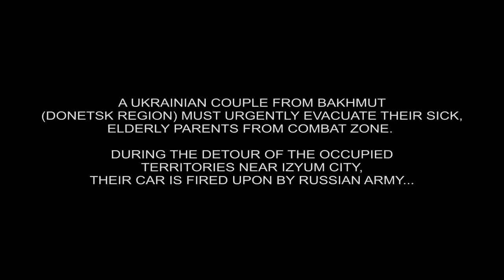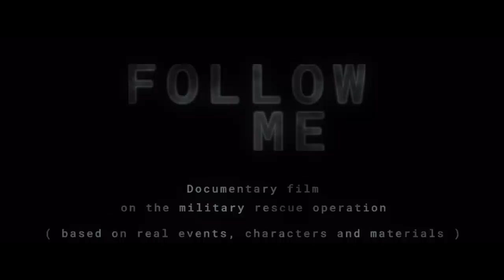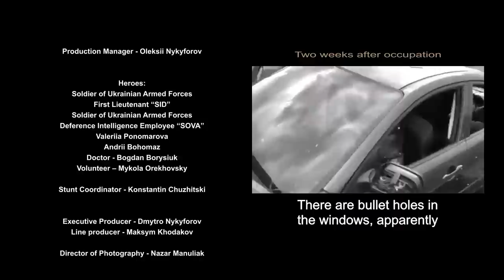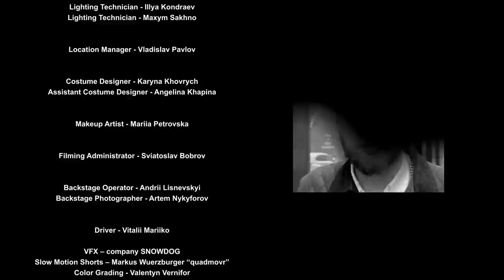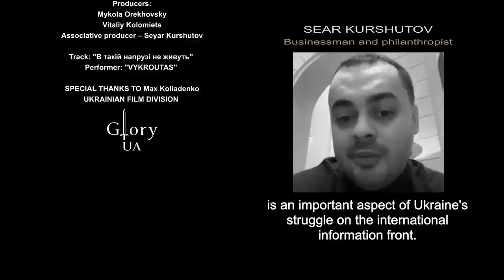SHOCKING DOCUMENTARY FILM «FOLLOW ME" On the military rescue operation in Ukraine 2023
SUPPORT THE TEAM WHO ARE WORKING HARD TO SHOW THE TRUTH.

This is the most suspenseful documentary film you've ever seen. It was made in 2022 by famous Ukrainian director Lubomir Levitski,  tells about the unique rescue operation with drones which was carried out by the Ukrainian military during the brutal battles near Izyum. Real participants of that operation  speak their story to the camera, so that the whole world would learn about the incredible feat and creative approach of the Armed Forces of Ukraine in rescuing civilians. The real footage taken by drones during this operation was handed over to Lubomir by the military of the 93rd Brigade "Holodny Yar". Thirty minutes of intense real-time rescue operation is impossible to forget. The director managed to combine documentary with an incredibly interesting artistic approach in telling this story.